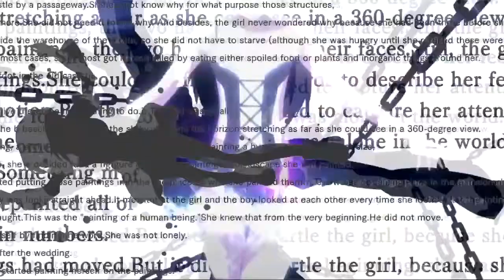Miqz ft. Veela - Metrion amv